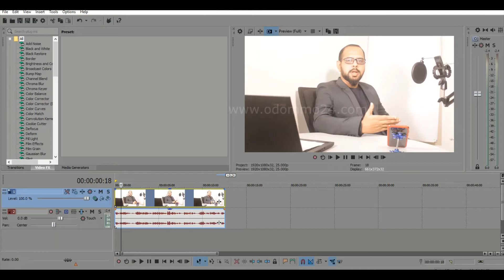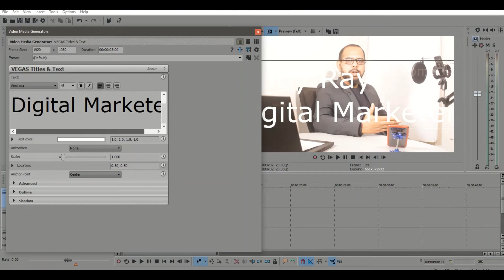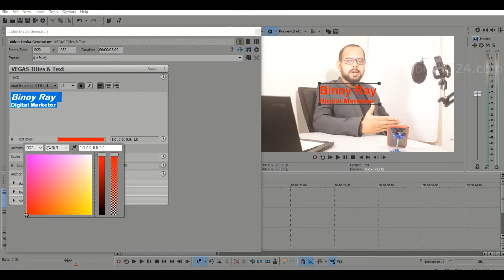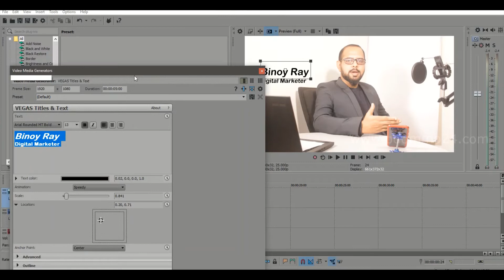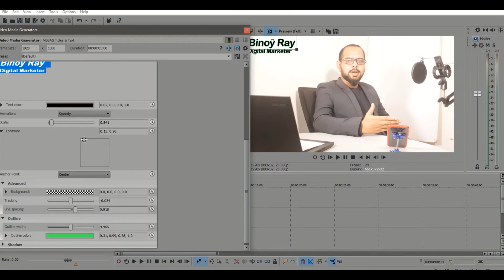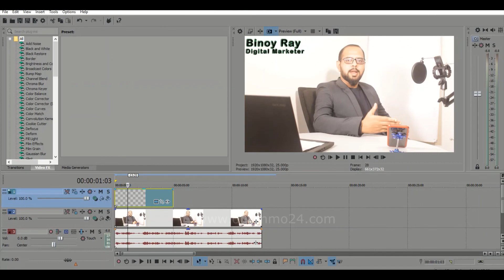How to Add Animated Text to Your Video| Sony Vegas Pro| Lecture No-09